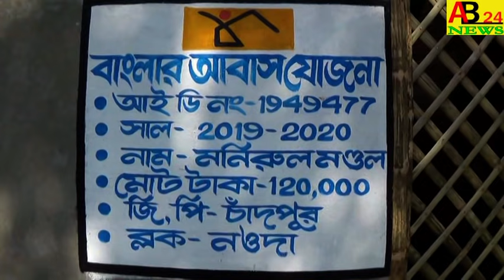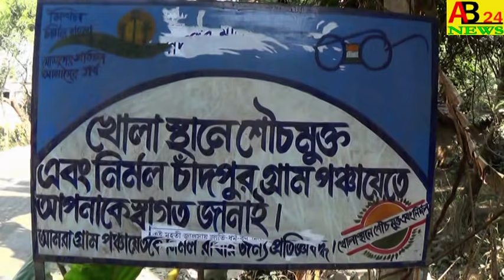।।নাবালিকার বিয়ে আটকালো।।নওদা ব্লক প্রশাসন।।এলিয়েটনগর,নওদা,মুর্শিদাবাদ।।AB24NEWS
NOWDA BLOCK ADMINISTRATION TO PREVENT UNDERAGE MARRIAGE  ।।নাবালিকার বিয়ে আটকালো।।নওদা ব্লক প্রশাসন।।এলিয়েটনগর,নওদা,মুর্শিদাবাদ।।